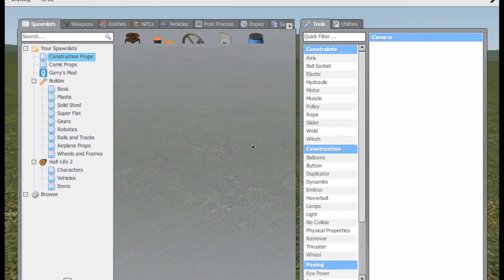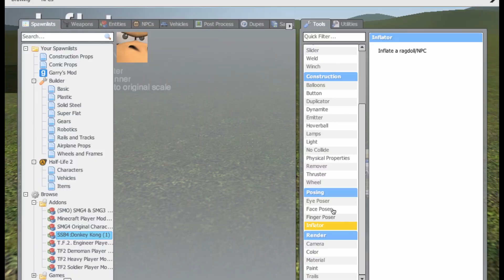Can you fly in a train? //Garry's mod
Could you fly on a train at Garry's Mod? Let's find out!

Monophobia- deadmau5